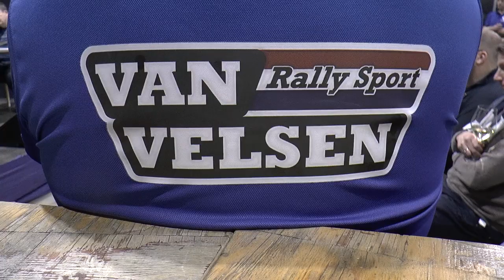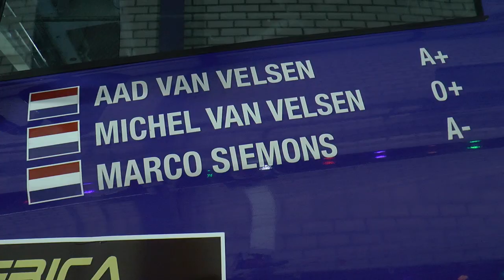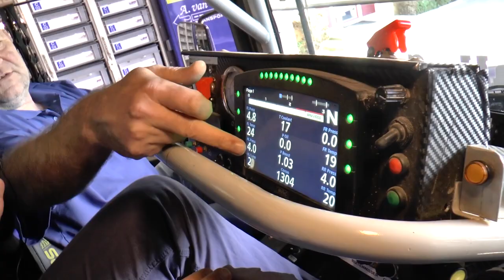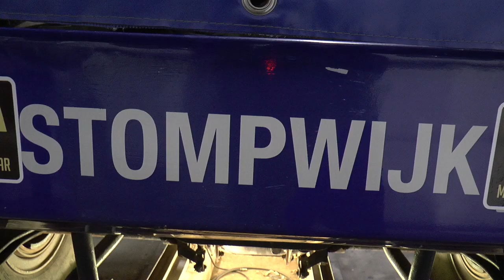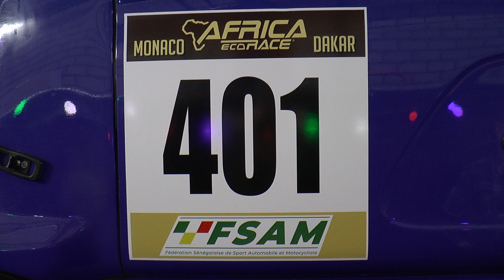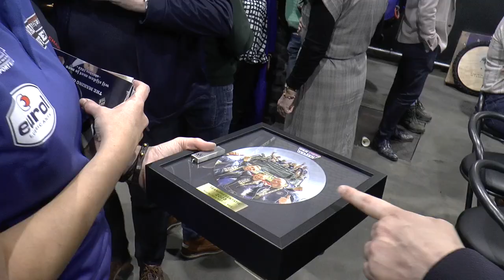Van Velsen Rally gaat meedoen aan de Africa Eco Race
Het team van Van Velsen Rally gaat meedoen aan de Africa Eco Race. Van 30 december 2023 tot en met 14 januari 2024 rijden ze in twaalf etappes in de woestijn naar Dakar. Donderdag 14 december werd het team gepresenteerd in de loods van Van Velsen en Midvliet was erbij.